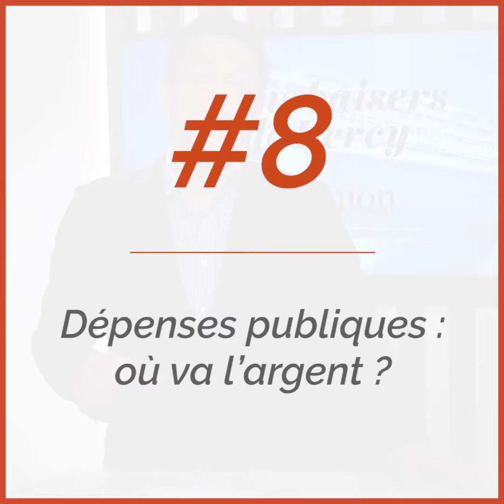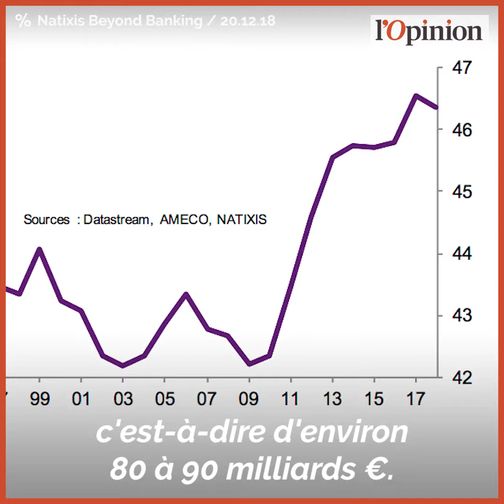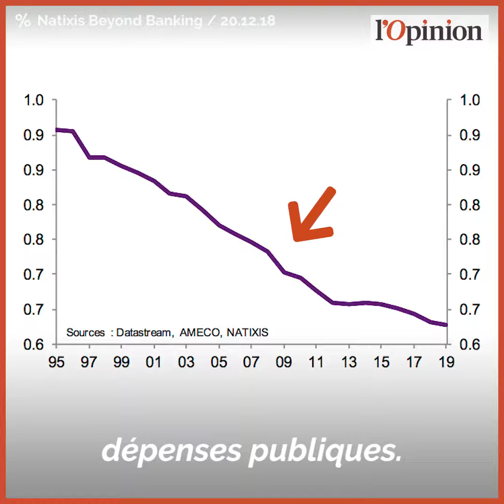Dépenses publiques: où va l’argent?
«Mais qu’est-ce que vous faites du pognon?», s’interrogeait Jacline Mouraud dans une vidéo coup de gueule qui l’a propulsée symbole des Gilets jaunes. Une question que beaucoup de Français se posent. Patrick Artus, chef économiste de Natixis, donne des éléments de réponses et quelques pistes de réflexions pour le grand débat national qui s’ouvre notamment sur les questions de fiscalité.